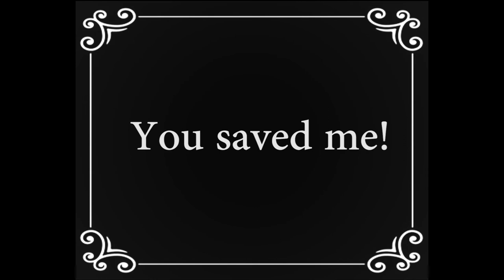The Diabetic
Made for a college camera test that ended up having a lot more editing than intended.